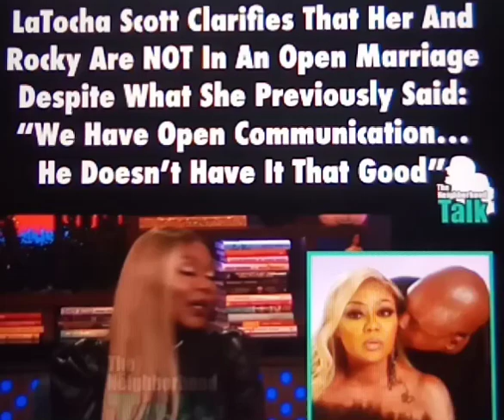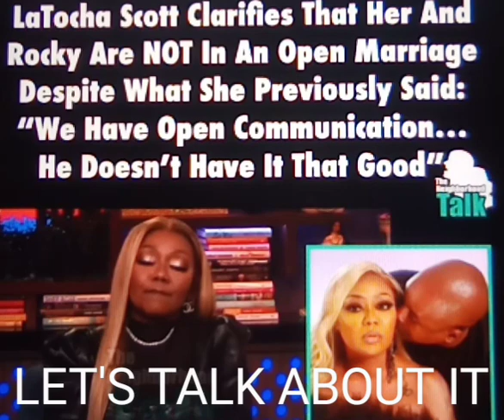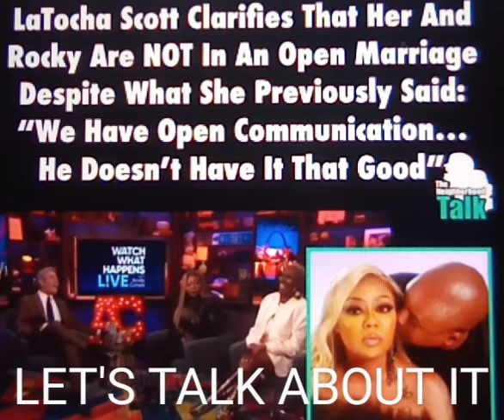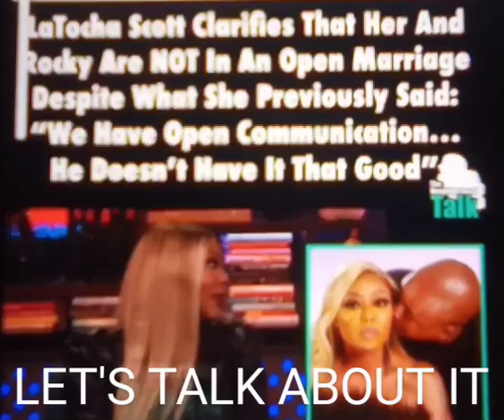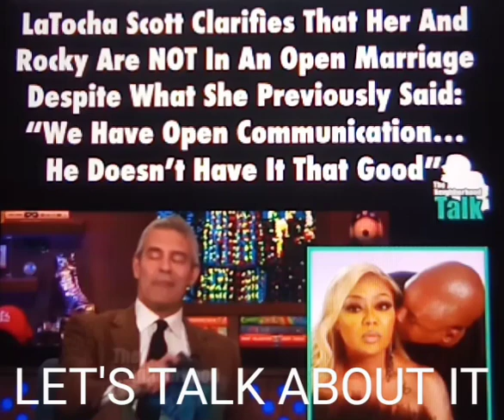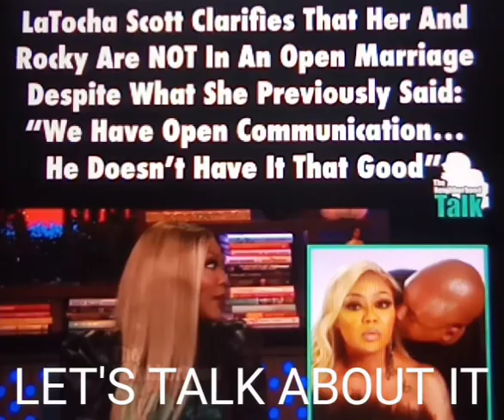LATOCHA SCOTT OPEN MARRIAGE OPEN COMMUNICATION? ANDY INTERVIEW. WELL WISHES WHAT A MESS. COMMENTS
ALLEGEDLY. LATOCHA SCOTT TRYING TO CLEAR THING UP THE CHURCH WOULD BE HAPPY ABOUT AN OPEN MARRIAGE

CLEAN UP